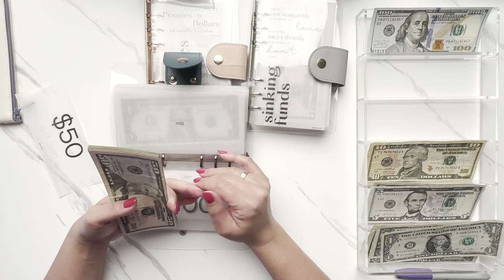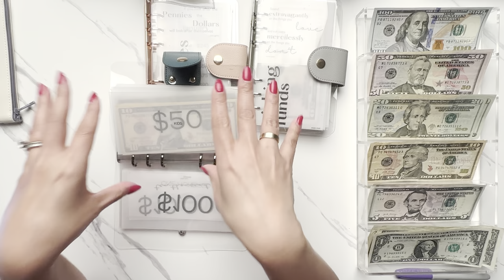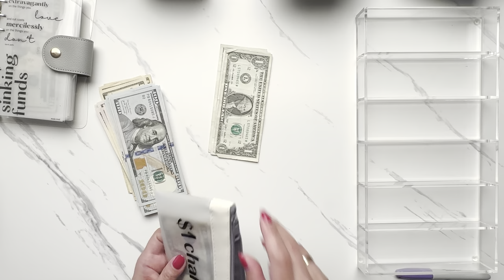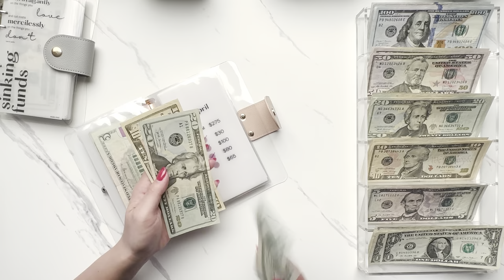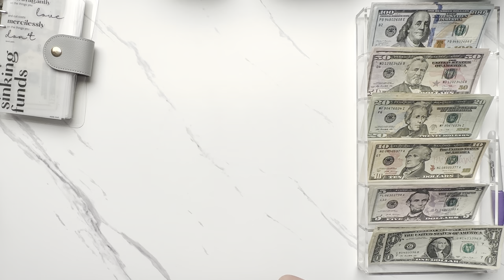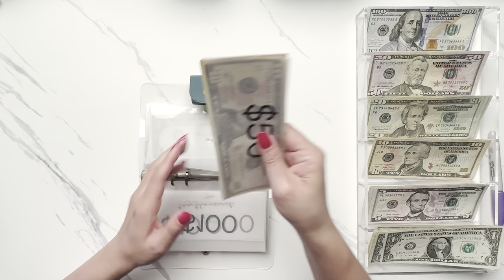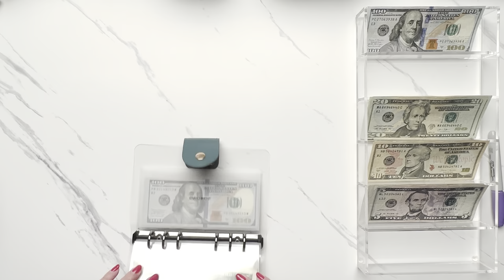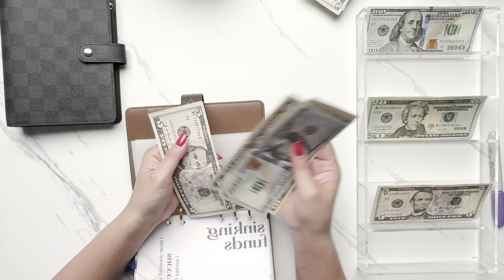Cash Stuffing | Apr #3 | $1279 | Envelope Stuffing | Cash Unstuffing $1903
Hi everyone!
Just a regular cash stuffing for April and an unstuffing where there’s a bit of a discrepancy in my car maintenance envelope. Raise your hand if you STILL sometimes don’t know where the money goes even though you’ve been cash stuffing diligently? 🙋🏻‍♀️🤦🏻‍♀️🤷🏻‍♀️

Happy Stuffing!
~Essie

Louis Vuitton items purchased directly from the Louis Vuitton store or website.

LET’S MAKE MONEY: promos current when posted but may have changed by the time you view this video.

FETCH Scan receipts to get points to redeem as gift cards!